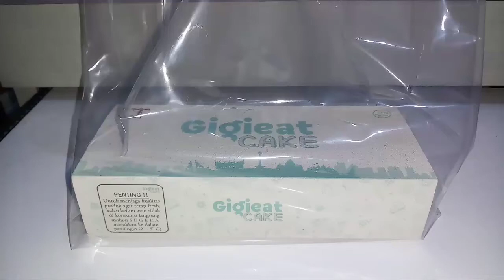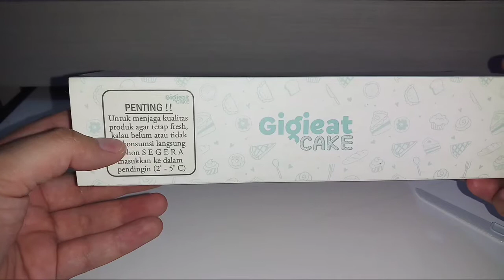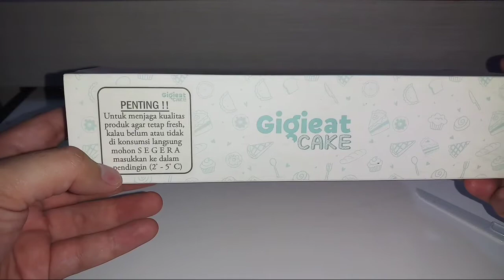REVIEW JUJUR KUE ARTIS GIGIEAT CAKE PUNYA RAFFI AHMAD & NAGITA SLAVINA ?!? UNBOXING YUK!!!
Chocoban
Harga 60 K